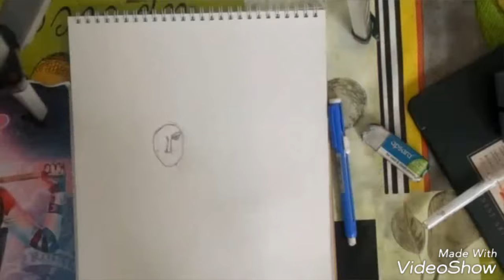☠drawing harley quinn 🎭from suicide squad🎨